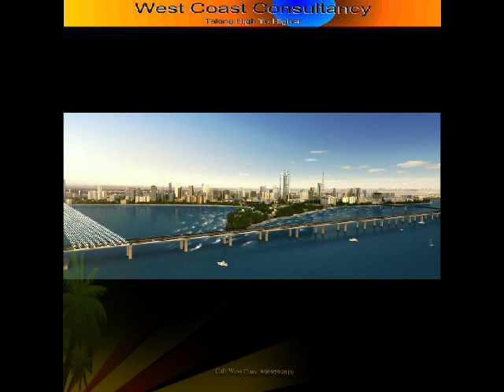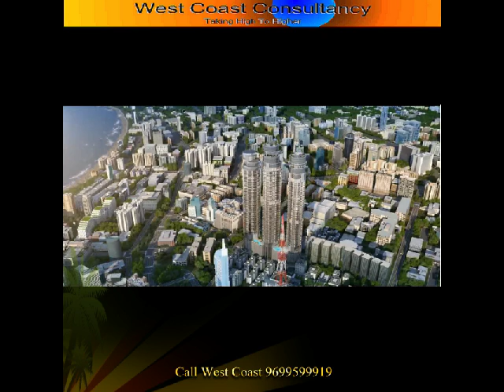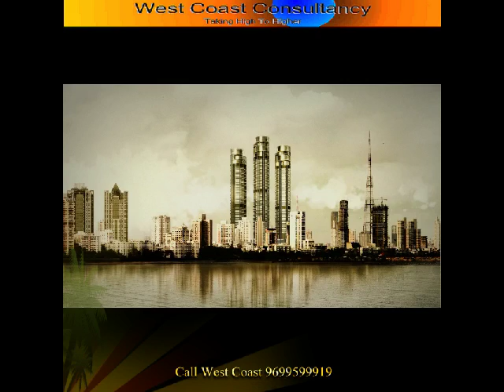Omkar 1973 Worli 3BHK 4BHK Worli ,Mumbai